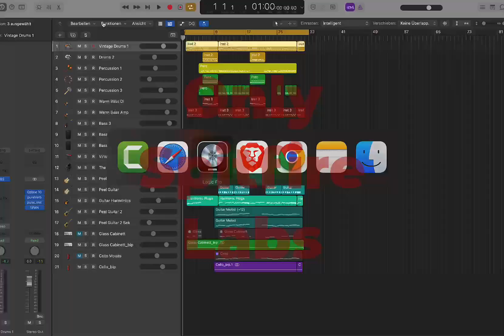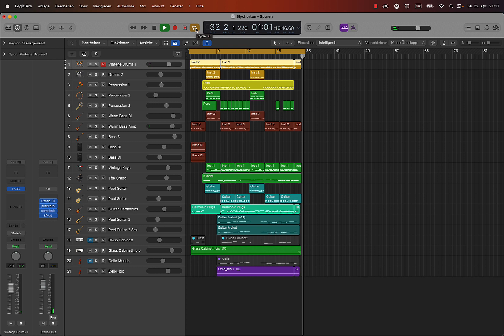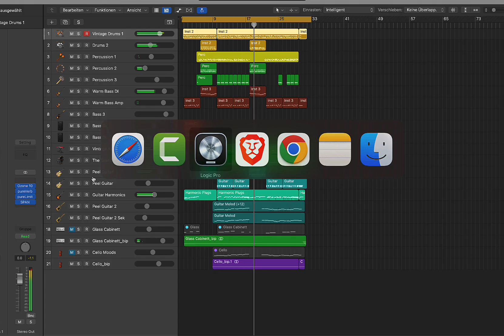Instrumental with only free Sample Library - Spitfire Labs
Have you also used the free spitfire lab yet? Let me know youtr experience in the comments.